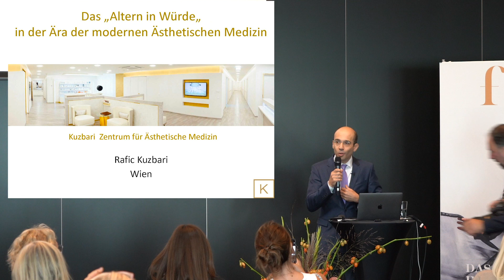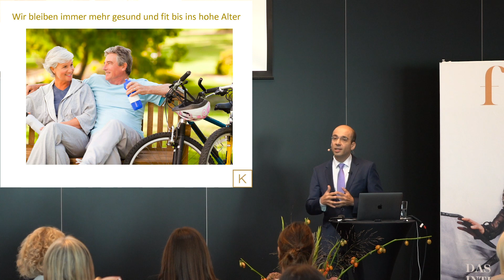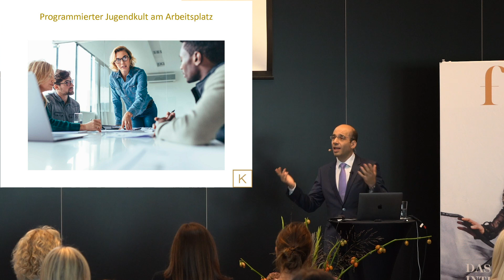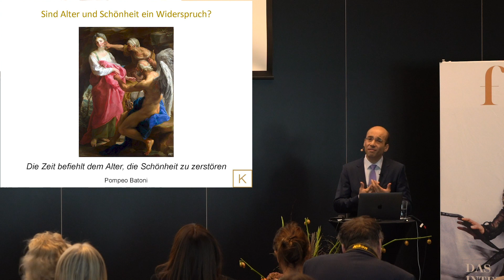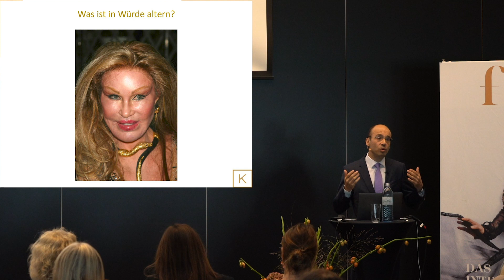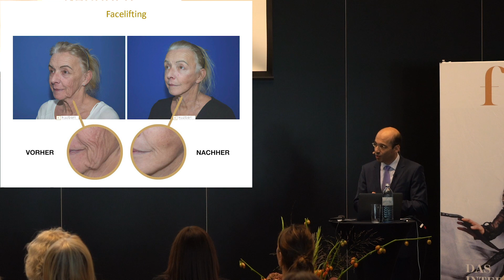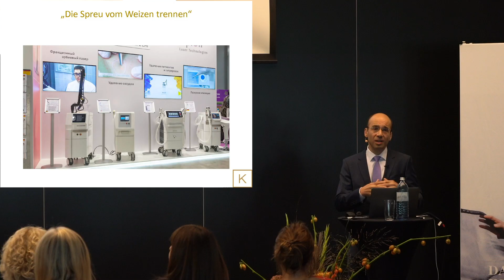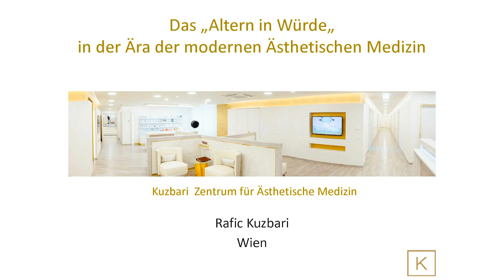"Altern mit Würde" - Dr. Rafic Kuzbari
Vortrag im Rahmen der Schönheitskonferenz der flair Beauty Akademie im Hotel SO/ Vienna, September 2019.